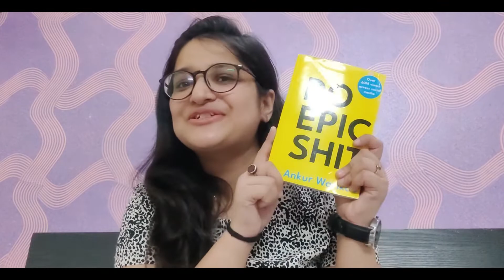DO EPIC SHIT by Ankur Warikoo | Book Review [Hindi]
In this video, I have shared my review and reading experience of DO EPIC SHIT by Ankur Warikoo.

If you have any questions make sure to comment them down below.